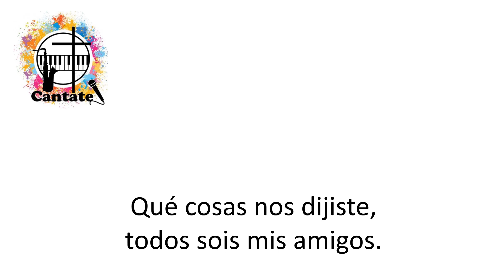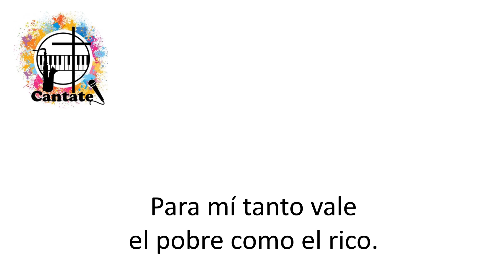Tus palabras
Pista, a modo de Karaoke, de un hermoso canto de Emilio Vicente Mateu.